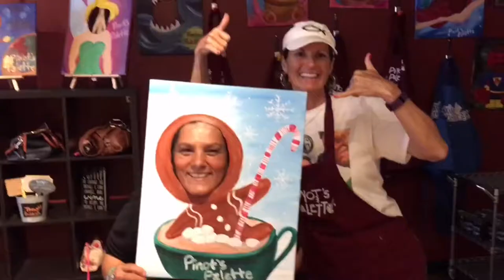Bible Study Paint Party – CRC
The Ladies from CrossRoad's Tuesday Morning Bible Study went to a painting party and created some masterpieces!